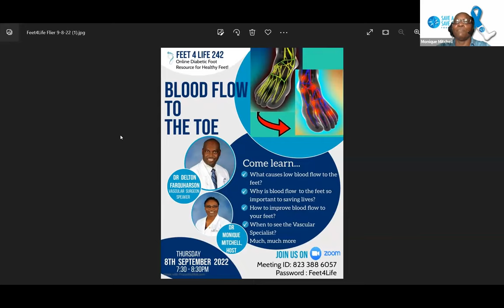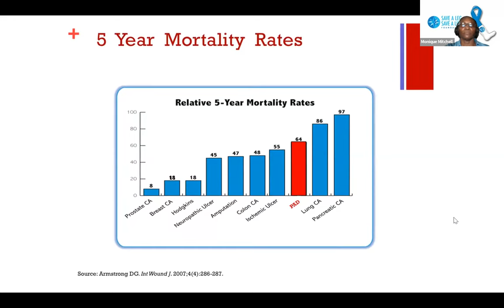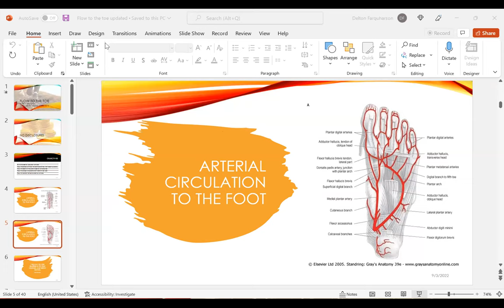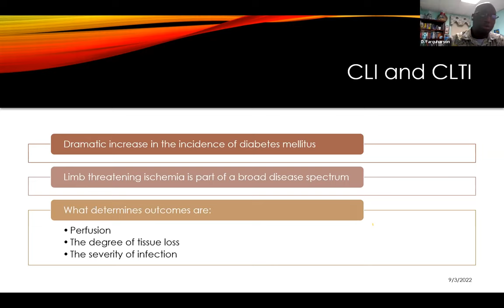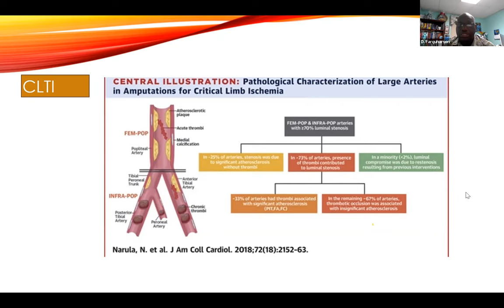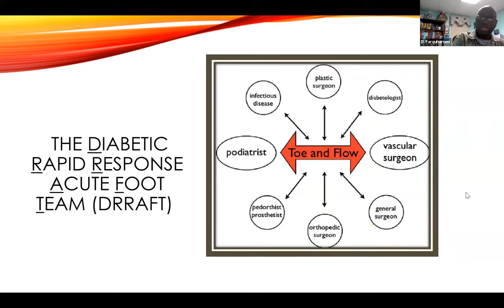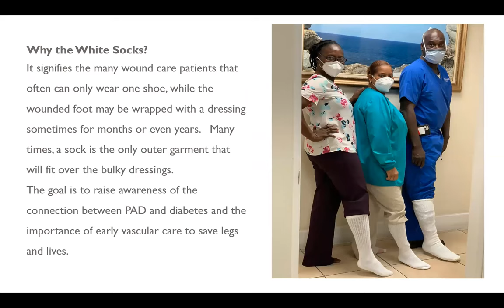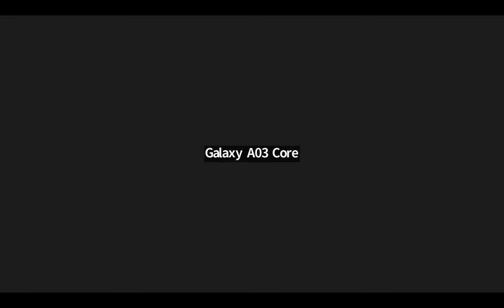September 8th 2022 - Flow to the Toe Dr. Delton Farquharson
Poor blood flow to the feet is one of the major factors leading to lower extremity amputations in persons with Diabetes.   Our guest Vascular surgeon Dr Delton Farquhason will discuss the importance of blood flow to the feet to save limbs and lives of persons with Diabetes and Peripheral Arterial Disease.  September is PAD awareness month, watch the SALSAL Save A Leg Save A Live video.